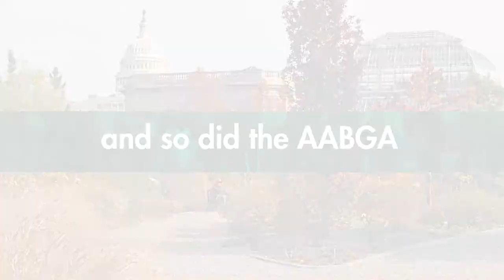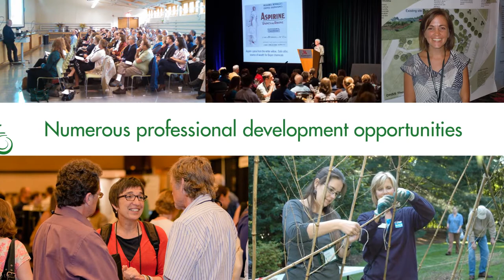About Us - American Public Gardens Association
Learn more about the American Public Gardens Association at a glance!

Film Production Credit:  Center City Film and Video